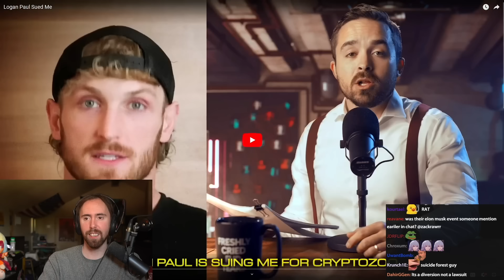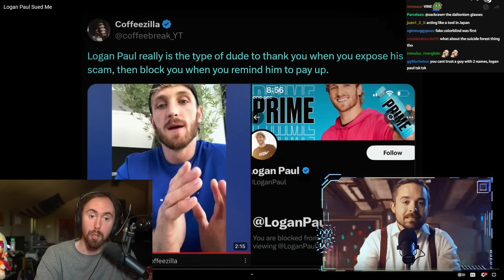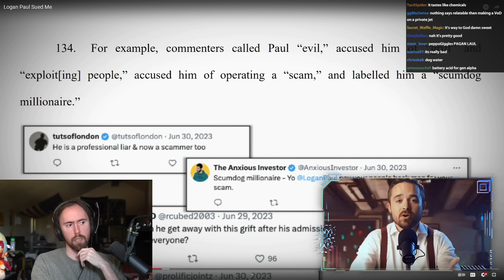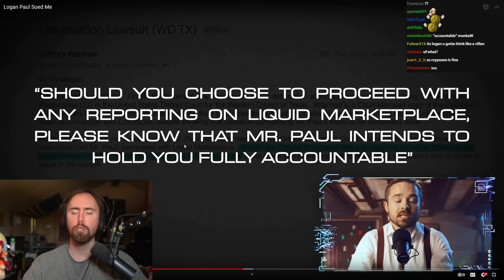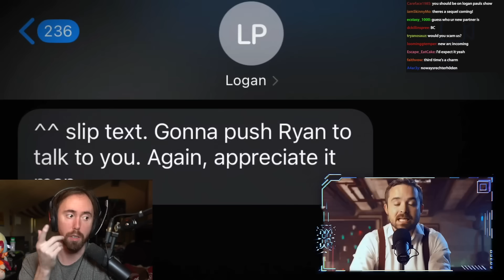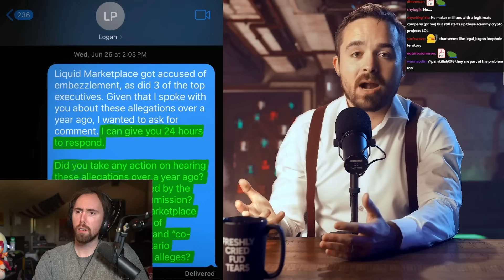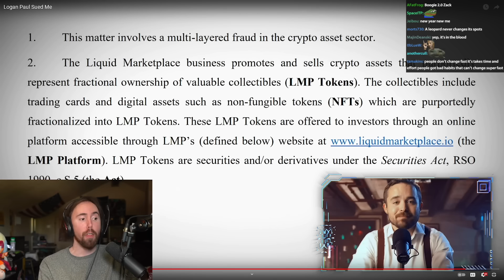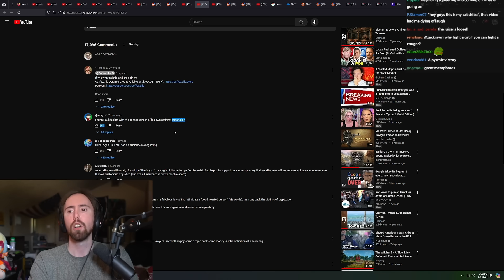How Logan Paul Sued Coffeezilla | Asmongold Reacts